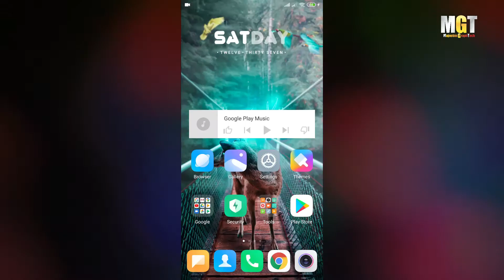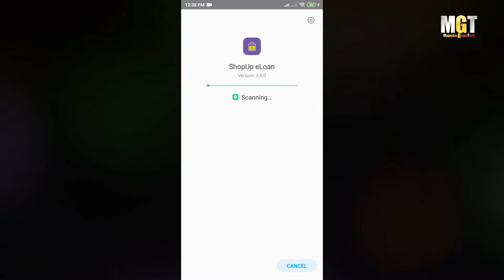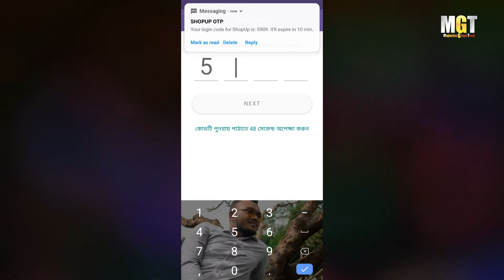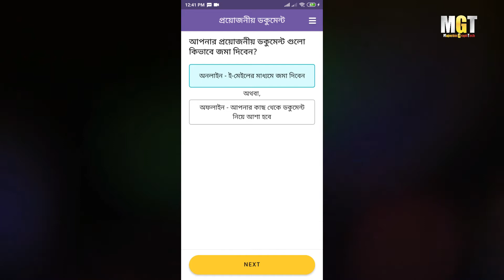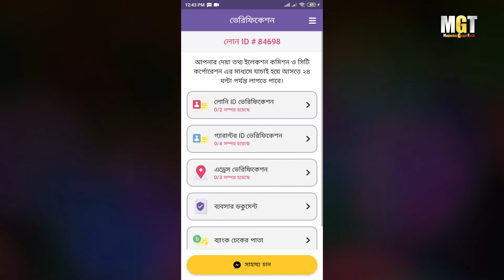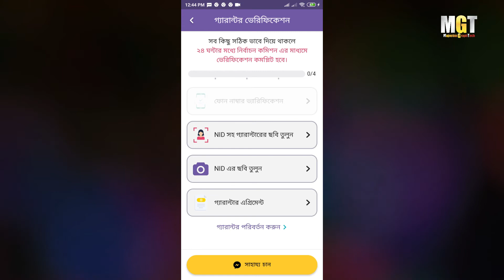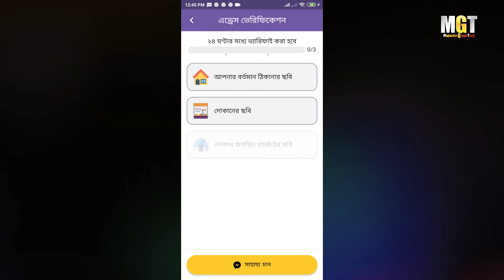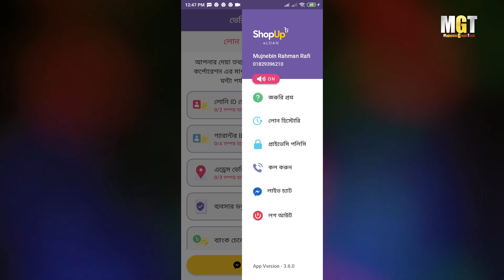অনলাইন এ লোণ নিন ১ দিনে ২৫ হাজার থেকে ৫ লক্ষ টাকা পর্যন্ত | Shop Up E-loan Review | MGT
ঈদ মুবারাক
আসসালামুয়ালাইকুম সবাইকে।

আর এই ভিডিও টি থেকে আপনাদের যদি কোন উপকার হয়ে থাকে তাহলে ভিডিওটিকে লাইক করুন। কমেন্ট করে জানান আপনাদের মন্তব্য।

ভিডিও টি দেখার জন্য আপনাকে আন্তরিক ধন্যবাদ।